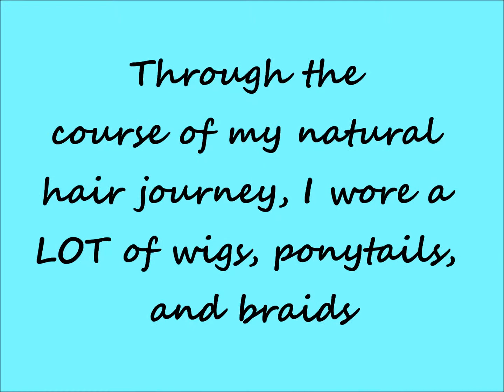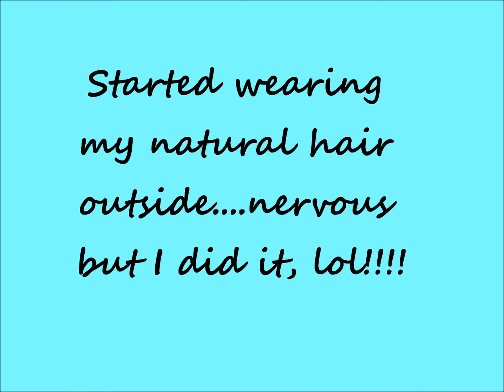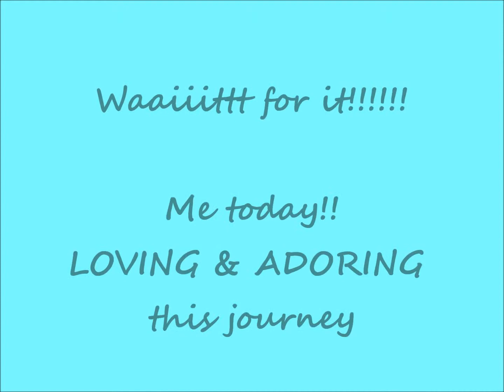Pryceless 1st Loc Journey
My Loc Journey! A beautiful experience!